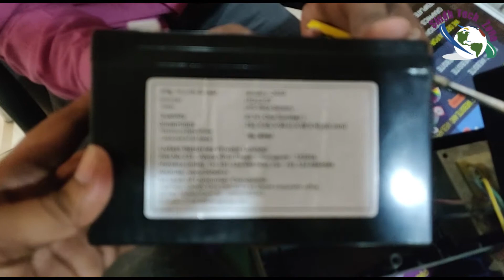UPS Battery Replacement Process || 12v 7.5 Ah Battery